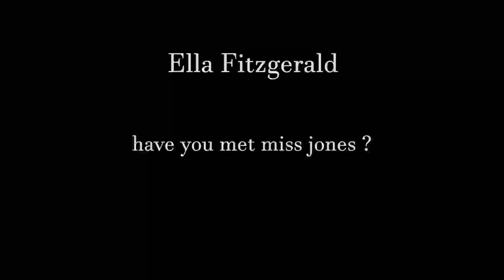Ella Fitzgerald | have you met miss jones ?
Rodgers and Hart Song Book |
Verve Master Edition, 1997 |
"Have you met miss jones ?" |

Ella Fitzgerald - vocal |

Buddy Bregman's Orchestra |
Vincent DeRosa - french horn |
Ted Nash - flute |
Bob Cooper - oboe, english horn |
Robert LaMarchina, Edgar Lustgarten - cello |
Corky Hale - harp |
Paul Smith - piano |
Barney Kessel - guitar |
Joe Mondragon - bass |
Alvin Stoller - drums |
Milt Holland - glock, vibraphone |

It happened, I felt it happened
I was awake, I wasn't blind
I didn't think, I felt it happened

Now I believe in matter over mind
And now you see we mustn't wait
The nearest moment that we marry is too late

"Have you met Sir Jones?"
Someone said, as we shook hands
He was just Sir Jones to me

Then I said, "Sir Jones
You're a boy who understands
I'm a girl who must be free"

And all at once I lost my breath
And all at once was scared to death
And all at once I owned the earth and sky

Now I met Sir Jones
And we'll keep on meeting till we die
Sir Jones and I